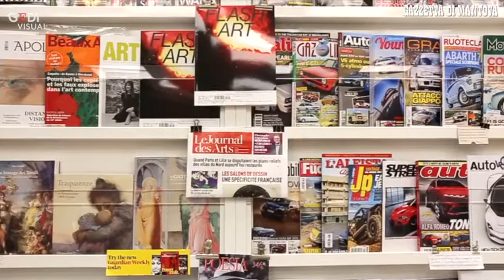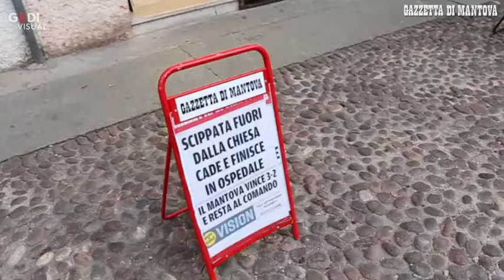Walter, l'edicolante di Mantova che combatte le fake news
Walter Toajari di mestiere fa l'edicolante ma se credete che si limiti a vendere giornali vi sbagliate di grosso.  Da una ventina d'anni infatti, la sua edicola è un punto di ritrovo accogliente per fare cultura attraverso l'informazione. Quella vera e utile. Quella che combatte le bufale del web. ."Nel mio piccolo cerco di promuovere la cultura, la conoscenza. Purtroppo i giovani si informano sempre meno e credono che basti internet per sapere cosa succede intorno a noi ma ovviamente non è così".